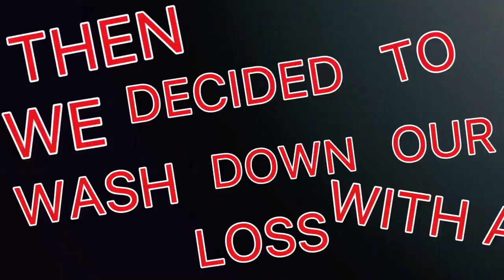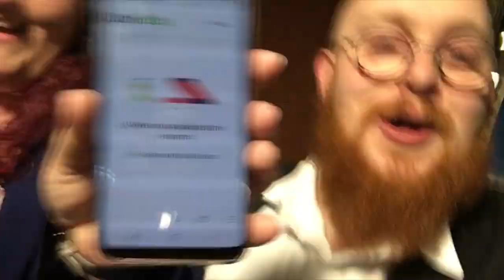We’re All Losers!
This week you join me as I embark on a journey to Stoke on Trent for the National Hospital Broadcasting Association Awards where me and my friend were nominated for awards.

Also we fail at getting a takeaway!!!